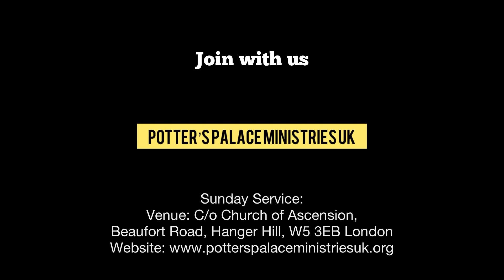Your Sorrow will turn into Joy- Pastor Abraham Charles Worship_part1